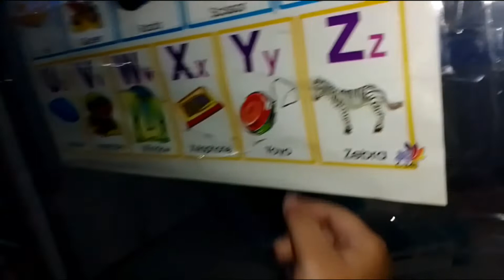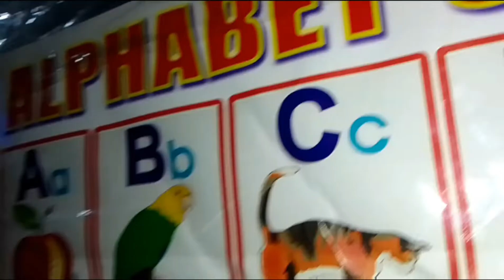Tanggal pagod baby ko zaine❤️